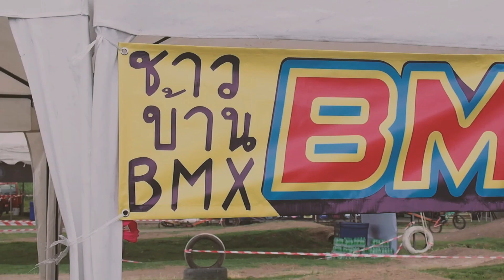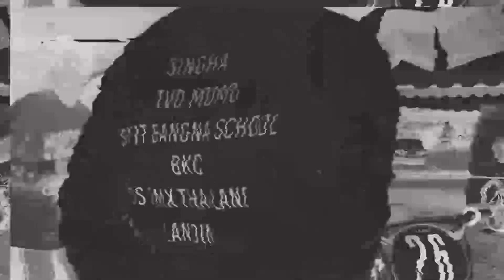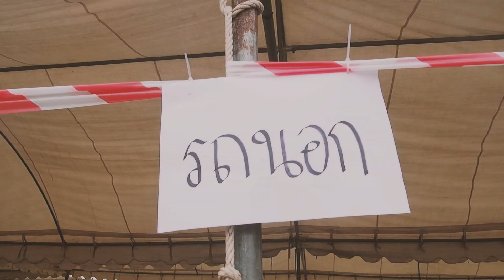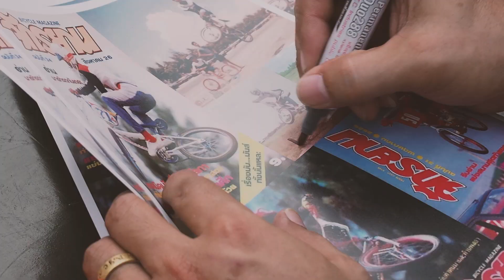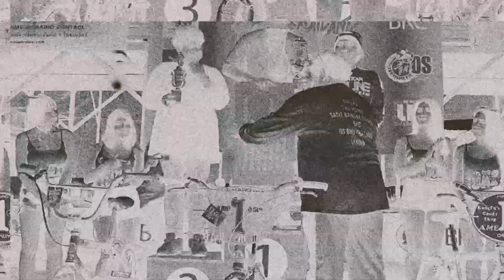BMX OS THAILAND LANDIN2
BMX OS THAILAND LANDIN2 งานรวมจักรยานบีเอ็มเอ็กซ์ของประเทศไทย ซึ่งรวมไว้สำหรับคนที่รักและสนใจในจักรยานบีเอ็มเอ็กซ์